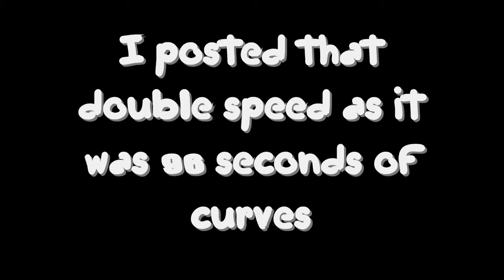Quite possibly the reason i can't drive straight!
Just me showing of how curvy the roads in my area can be.